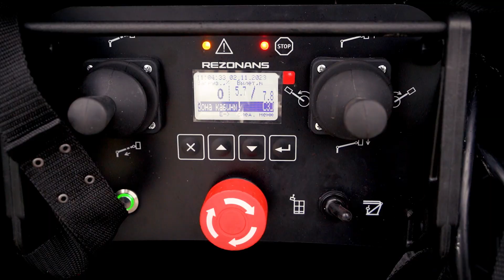Автогидроподъемник / ГАЗ / Луидор